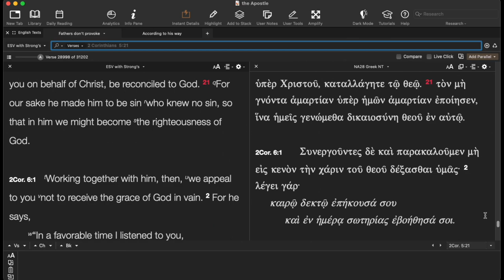Sin for Me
this is why I talk about salvation so much